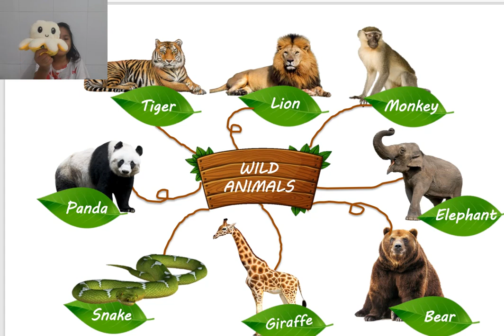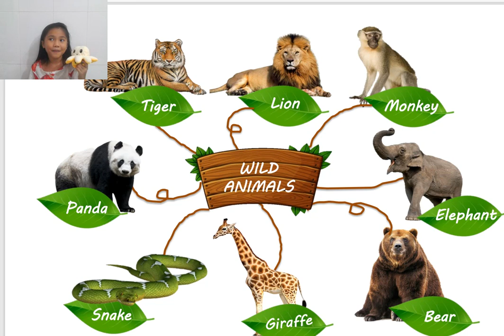Wild animals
Cùng Minh Khuê học Tiếng Anh nhé !